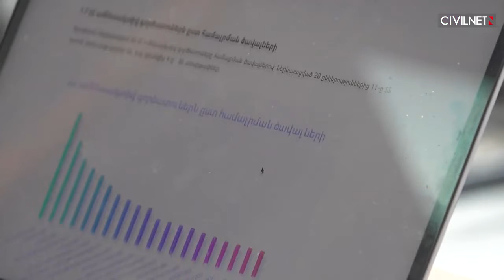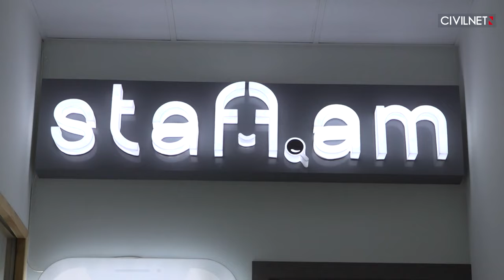staff.am-ը՝ CivilNet-ում․ ՀՀ աշխատաշուկայի ակտիվության և տենդենցների մասին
staff.am համահիմնադիր Լուիզա Ավետիսյանը՝ հայաստանյան աշխատաշուկայի ակտիվության և տենդենցների մասին։